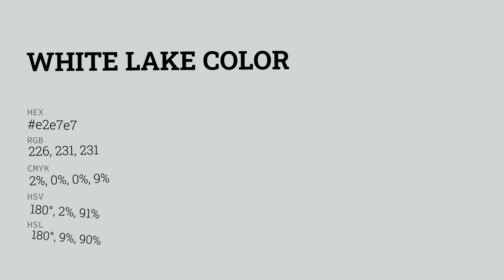White Lake color e2e7e7 hex color - Grey color - Warm color e2e7e7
What color is White Lake ? e2e7e7 hex color - Grey color - Warm color e2e7e7

Hex e2e7e7 Color Code is also known as White Lake color.